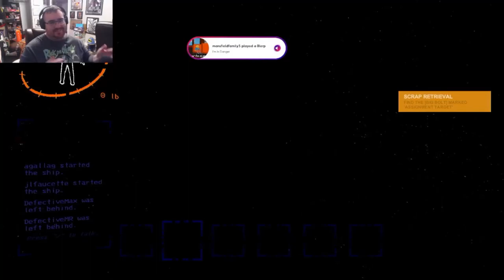I Couldn't Save Them In Lethal Company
We played a few sessions of Lethal company with a big crew of friends we met on sea of thieves.

It was Chaotic, It Was Fun.